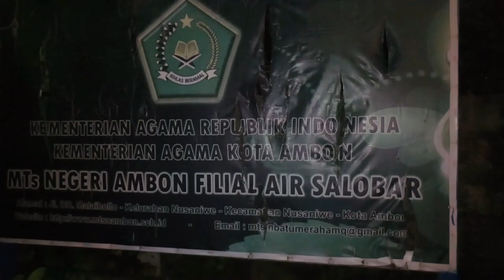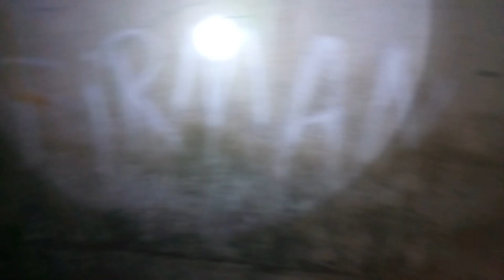DUNIA LAIN Ambon Gedung Bekas Asrama Haji Di Air Salobar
Jumpa lagi bersama saya Ichal, video kali ini tentang dunia lain yang bertempat di gedung bekas asrama haji air salobar ambon.